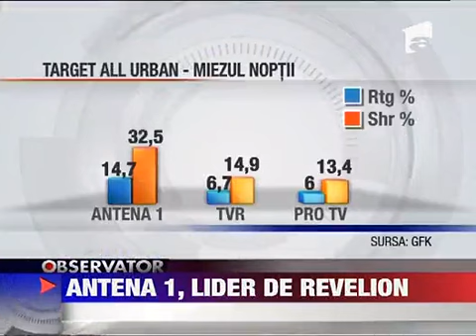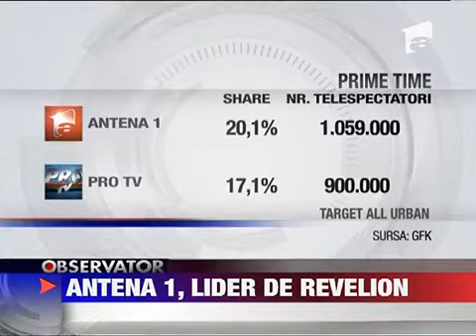Antena 1 lider de audienta in noaptea de Revelion 1 IANUARIE 2012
Revelionul de poveste si Dan Negru i-au tinut pe romani aproape de Antena 1 si la cumpana dintre ani. In noaptea de revelion Antena 1 a obtinut audiente de aproape trei ori mai mari decat postul de pe locul doi Pro Tv. Milioane de romani i-au raspuns...